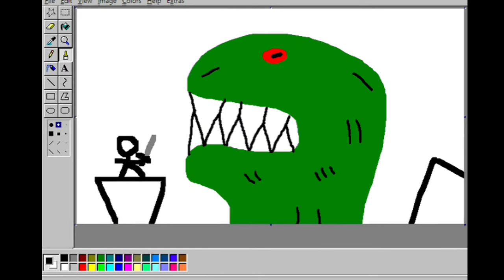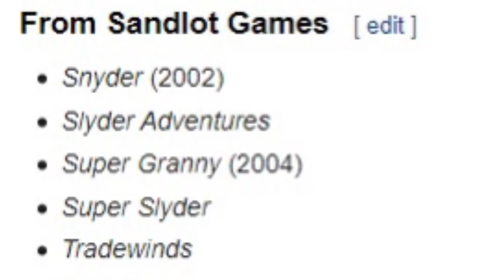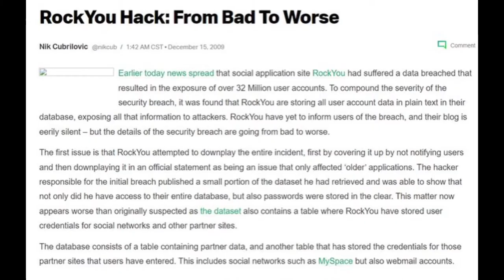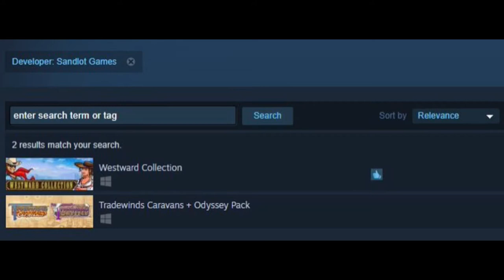Slyder: A Lost WildTangent Game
Figured I’d do something a little different for this one. I decided to come on camera because it makes me feel less constricted somehow. I probably won't do it for every video, but this was a nice little experiment.